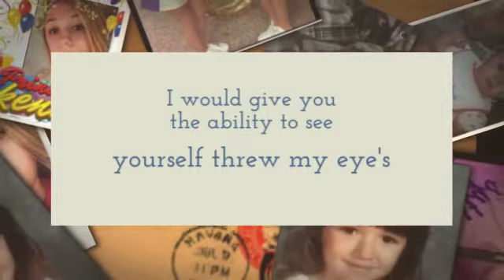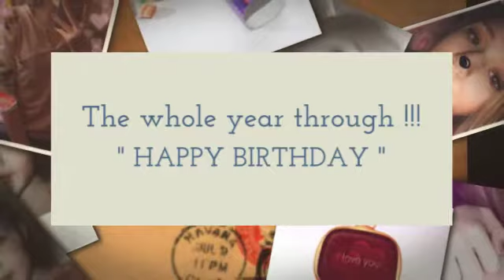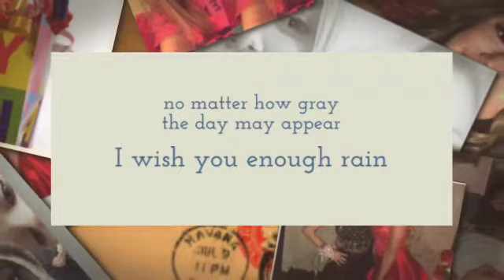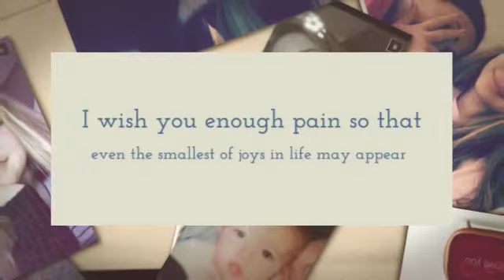Happy 14th Birthday Princess Makenna